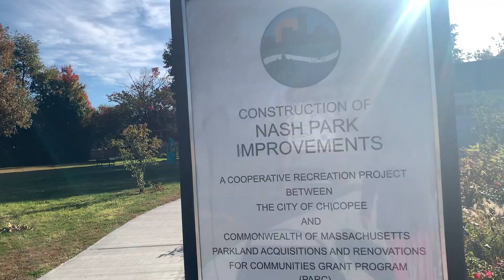Fall Time, Nature Walks